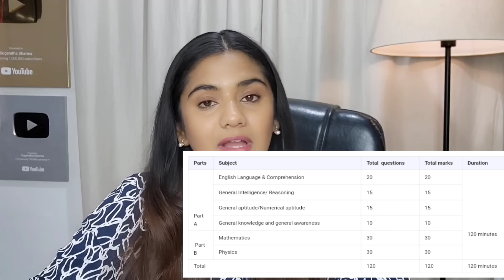AAI Oct 2023 Recruitment for ATC Air Traffic Controller | Airport Job for Fresher Graduates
Airport Authority of India is Hiring Fresher Graduates for post of Junior Executive as Air Traffic Controller ( ATC ) in India.

ATC 2024 Exam Pattern & Syllabus ( Explained in the Video )

Some Unsponsored Helpful Books : 1.